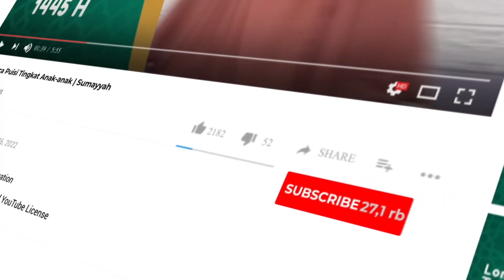Albirt Ramadhan azzuhruf (Gowa) - [Lomba Tahsin Ramadhan 1445 H | Kategori Remaja]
Dukung Ananda Albirt Ramadhan azzuhruf (Gowa) agar bisa menjadi Pemenang dalam Lomba Tahsin Ramadhan 1445 H yang diadakan oleh LAZIS Muadz dan Media Muadz, dengan cara:

Ajukan pertanyaan anda :
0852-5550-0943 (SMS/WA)